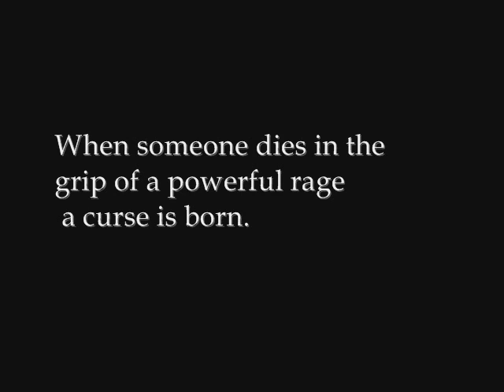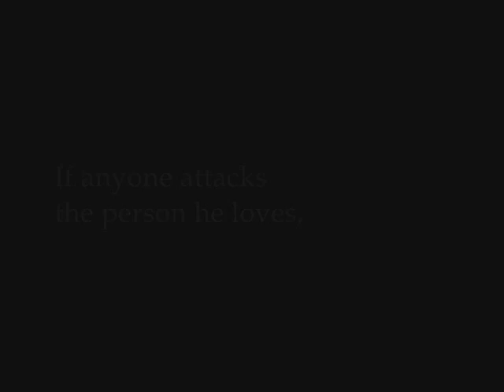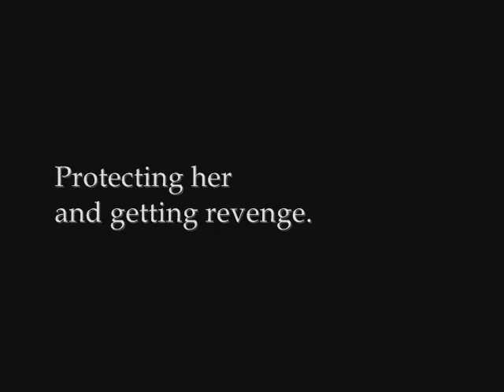Sad/Horror Movie feat. Bill Kaulitz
I think the vid will not be really scary or sad. But I tried to make it interesting.

So, this is a video I wanted to make. And it's a fake trailer. LOL, without any title. I forgotten to put the title plus I couldn't find any title that matched the storyline.

- Storyline -
Bill was a nice guy and he had a young sister that he loved, he promised that he would always keep her safe. One day his sister was abused and drugged, and then she was missing. He thought she was dead and he thought it was his fault that he couldn't save her.

He held a grudge to the people who attacked her, and he couldn't control himself. He went into the blue and then he commited suicide by jumping off a tall building.

But then his sister was alive. She survived and there was blood splatted all around her. Bill and her were like connected and if someone attacks her, Bill would attack them (he became something like a poltergeist).

After she found out it was he who attacked all the innocent people, she was depressed. She felt haunted and guilty...

Videos used:
Tokio Hotel - Ready, Set, Go!
Tokio Hotel - Rette Mich
Tokio Hotel - Spring Nicht
Linkin Park - Papercut
Carrie (2002) T.V.
Carrie (1976) Film
Cinderella (Korean Horror Version)
Tamara Trailer

So yeah, again, I know the vid's not really scary. But I tried to make it interesting.

Rate, comment or fave!

- JeweL